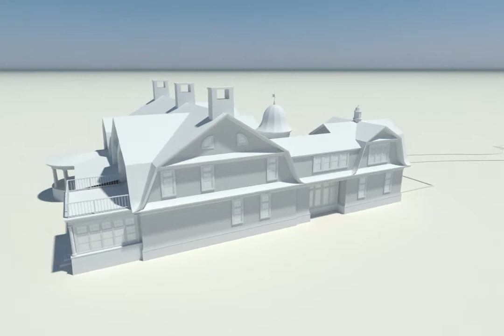Shingle Style, Northport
Render for a client of a Shingle Style residence in Northport by the Long Island based Smiros & Smiros Architects.